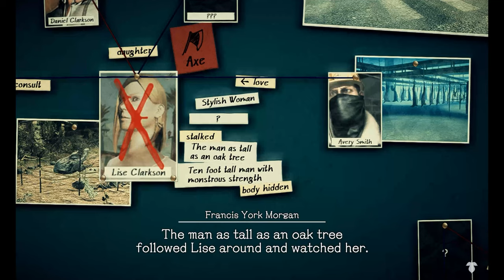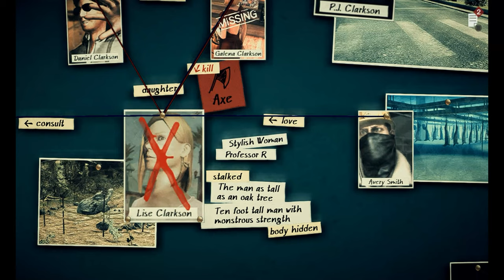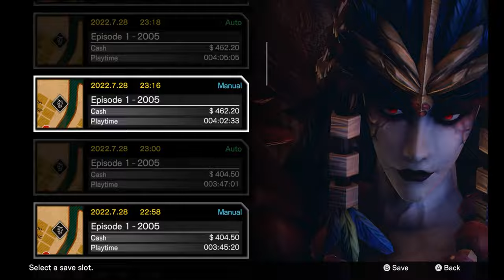Deadly Premonition 2: Part 10 Clarkson's a rural mafia